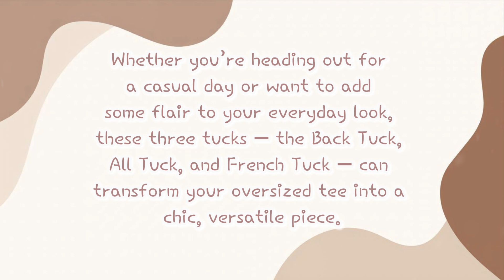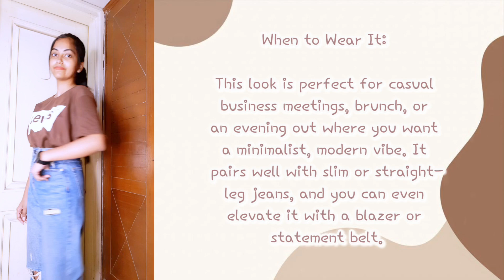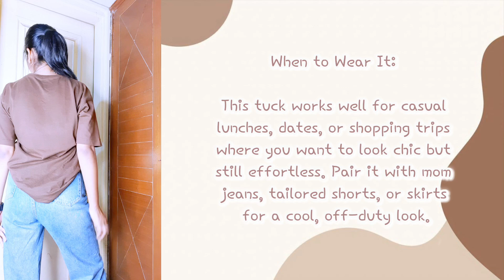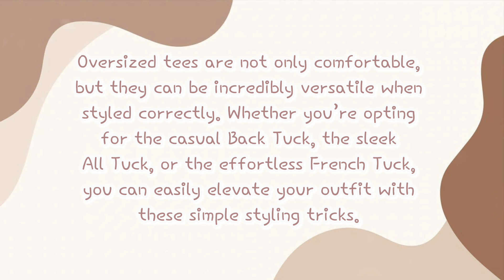3 Different Ways To Style an Oversized Tee 🤎✨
How To Style an Oversized Tee | 3 Easy Tucking Styles: Back Tuck, All Tuck, French Tuck

Hey everyone! In today's video, I'm showing you 3 stylish ways to tuck your oversized tee for an effortlessly chic look. Whether you're going for casual vibes or a more polished outfit, these simple tucking techniques will instantly elevate your style. Let's dive into the Back Tuck, All Tuck, and French Tuck, and see how they can transform your oversized tees!

- Back Tuck: I'll show you how to achieve that cool, casual look with the back tuck. It's perfect for maintaining the oversized vibe while giving your outfit a little structure.

- All Tuck: Need something more sleek and refined? The all tuck is for you! It works wonders with high-waisted jeans or skirts and gives you a streamlined look in seconds.

- French Tuck: The French tuck is the ultimate in effortless style. A perfect blend of relaxed and structured, it's great for those off-duty days when you still want to look chic.

I hope these tucking styles inspire you to get creative with your oversized tees! Whether you're keeping it laid-back or going for a more dressed-up look, these easy tricks will take your outfits to the next level.

How to style an oversized tee, oversized t-shirt tuck styles, back tuck, all tuck, French tuck, ways to wear oversized t-shirts, casual chic styling tips, fashion hacks for oversized shirts.